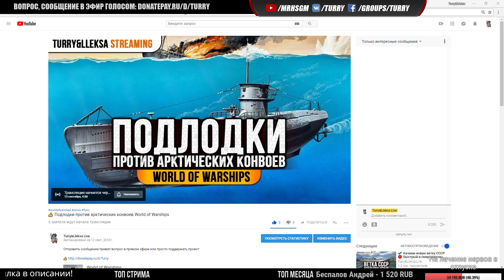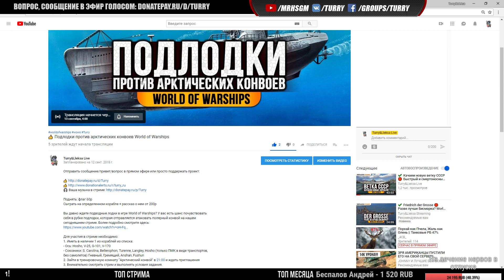✔️ Гневный 👍 Знаменитая советская "Семерка" World of Warships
На нашем канале ты найдешь самые свежие видео по World of Warships, War Thunder, а так же другим, не менее интересным играм.

Мониторы: LG 34UC79G, Samsung S27E370
Наушники: Steelseries Siberia 150, Мышь: Razer Deathadder Elite
Компьютер: Intel i7 4790K, 16GB RAM, GeForce 1080 Ti